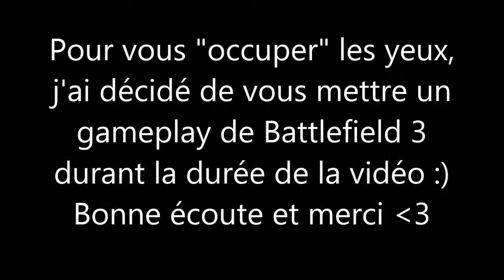- Annonces importantes : Blog, Radio et les 300 abonnés ! -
Hey salut les amis !
Aujourd'hui on se retrouve pour une vidéo plutôt importantes car je vais vous parlez de trois sujets importants. Tout d'abord, comme précisé dans la vidéo, le gameplay de Battlefield 3 ç juste pour effet de vous occupé les yeux pendant que vos oreilles écoutes attentivement :) ! Donc, comme je l'ai dit plus haut, je vais vous parlez de trius syhet. Premièrement d'un blog que j'ai ouvert il y à peut où je vous parlerais de plusieurs choses qui me passe par la tête. Deuxièmement, une radio qui à été ouverte par mon graphiste à la qu'elle je participe. Et enfin dernièrement, la barre des 300 abonnés qui à été dépassé et dont je vous remercie énormément ! J'espère que la vidéo vous plairas :) !